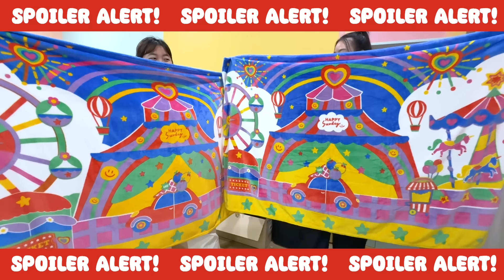เจ่เจ้วีว่าโตขนาดนี้แล้วเหรอเนี่ย!? | icepadie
เวลาผ่านไปไวเหมือนโกหก เผลอแป๊บเดียวเจ่เจ้วีว่าก็โตพร้อมไปโรงเรียนแล้วค่า คลิปนี้มีมี๊เลยพาเจ่เจ้ไปสัมภาษณ์เข้าโรงเรียน บอกเลยว่ามีมี๊ตื่นเต้นมากกกกก ยังไม่พอเจ่เจ้เค้าได้เรียนศิลปะสร้างผลงานสุดจึ้งด้วยน้า ยัยหนูวีว่าจะ Enjoy ขนาดไหน ไปดูกันเลยค่า